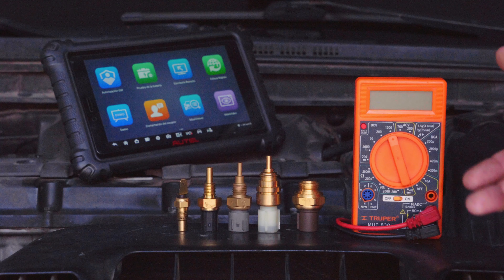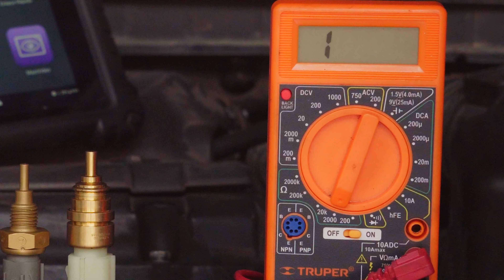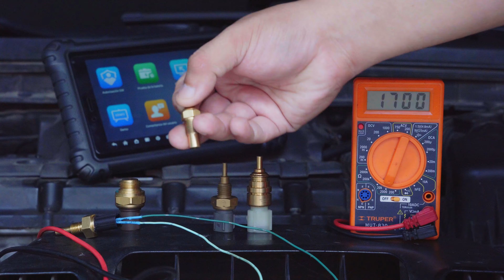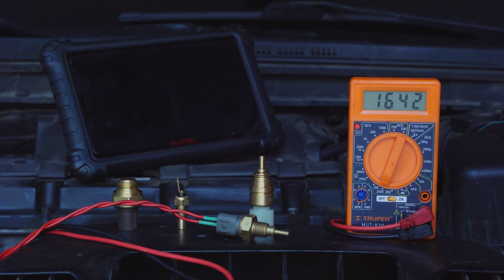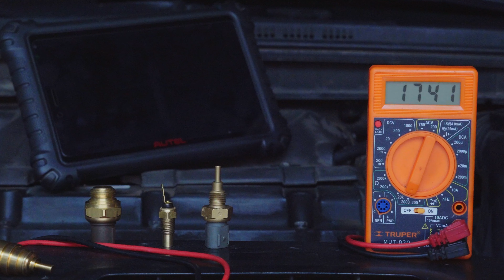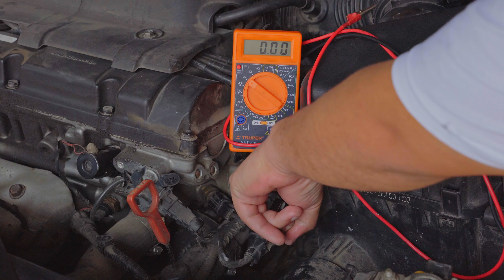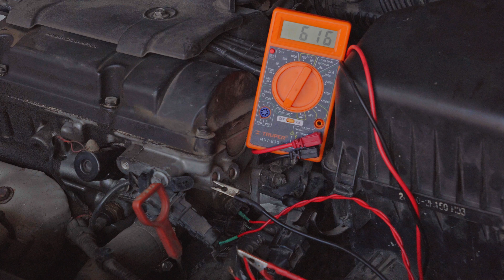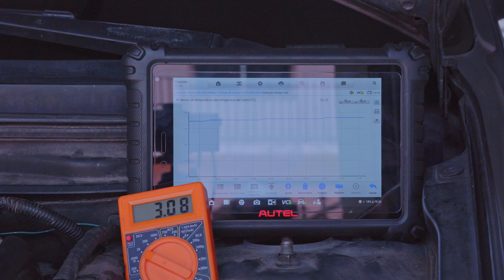Cómo Medir Sensor temperatura del motor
TERMISTOR 1 PINES 02:11
TERMISTOR 2 PINES 05:10
TERMISTOR 3 PINES 07:33
TERMISTOR 4 PINES 10:16
PRUEBAS EN EL AUTO 12:16